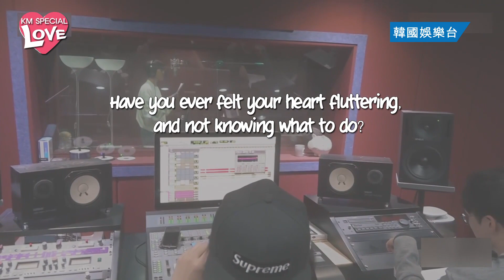【戀愛系BGM情歌精選】金旻奎 김민규 - 答定你 답정너 (金香起主演) 美味：沈醉於美味 OST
태연한 표정 애써 지어보아도
即使我故作鎮定

자꾸 신경쓰게 돼
妳卻總是讓我很在意

예쁜 너의 미소 때문에
因為妳那迷人的微笑

어떤 곳을 가 볼까
要去哪裡走走呢

어떤 걸 좋아할까
會喜歡什麼呢

all day- 생각만 늘어나
all day 有好多的想法

정말 보고 싶은 걸
真正想念的是

활짝 웃는 널
笑容燦爛的妳

나만 알고 싶은 그런 표정
oh 只有我才知道的那種表情

슥 어느샌가
不知不覺

내 맘에 니가 들어와서
我的心已被妳佔據

잔뜩 설레게 해
總讓我心動不已

oh darling
oh darling

무슨 말을 해야할까
該說些什麼好呢

falling
falling

왜 자꾸만 떨릴까
為何總這麼緊張

feeling
feeling

빤히 그렇게 날 바라보면
如果妳這麼露骨地看著我的話

baby woohoo-hoo
baby woohoo-hoo

oh darling
oh darling
너도 내 맘과 같을까
妳也和我有一樣的心意嗎

falling
falling
손 잡고서 걸을까
要牽著手走走嗎

feeling
feeling
기다렸던 순간, 답정너
期待已久的瞬間 就等妳答應

baby woohoo-hoohoohoo
baby woohoo-hoohoohoo

rap)
큐피트 화살이 내 맘 속에 꽂혔나 shoot oh
我被邱比特的箭射中的心

매일 아침 눈뜰 때부터
每天一早睜開眼的開始

꿈속까지 생각나잖아
yeah 直到入夢 都只想到妳啊

눈부신 햇살처럼 포근한 아이처럼
就像耀眼的陽光 溫暖孩子一樣

머릿속에 물음표
就像把我大腦裡的問號

하날 느낌표로 바꾼 건 너
變成驚嘆號的妳

정말 주고 싶은 걸
真的想給妳的

깜짝 놀랄 걸
是大大的驚喜

너만 아껴주고 싶은 감정 oh
只想珍惜妳的我的心意

슥 어느샌가
不知不覺

내 눈에 너만 가득차서
我的眼裡只容得下妳

가슴 벅차게 돼
總讓我心潮澎湃

oh darling
oh darling

該說些什麼好呢

falling
falling

왜 자꾸만 떨릴까
為何總這麼緊張

feeling
feeling

baby woohoo-hoo
baby woohoo-hoo

oh darling
oh darling

falling
falling
손 잡고서 걸을까
要牽著手走走嗎

feeling
feeling

baby woohoo-hoohoohoo
baby woohoo-hoohoohoo

이 설렘속에 흠뻑 빠져가
深陷在這悸動裡動彈不得

하나부터 열까지 다 기억하고파
從一到十全都牢記在我心裡阿

어제, 오늘, 내일도
昨天 今天 即便是到了明天

아마 beautiful day
大概 beautiful day

답은 너란 걸
答案都會是妳

oh darling
oh darling
該說些什麼好呢

falling
falling
왜 자꾸만 떨릴까
為何總這麼緊張

feeling
feeling

baby woohoo-hoo
baby woohoo-hoo

oh darling
oh darling

falling
falling
손 잡고서 걸을까
要牽著手走走嗎

feeling
feeling

baby woohoo-hoohoohoo
baby woohoo-hoohoohoo